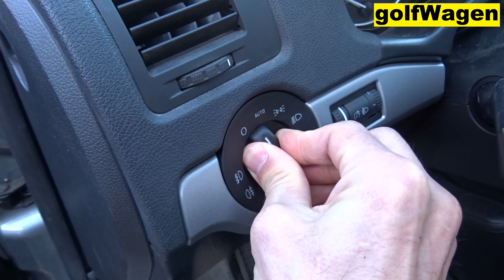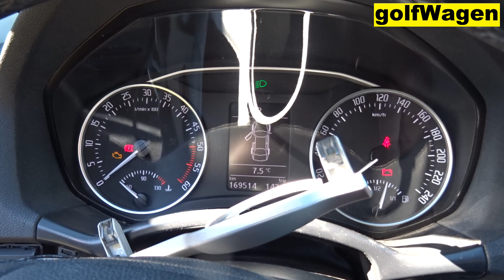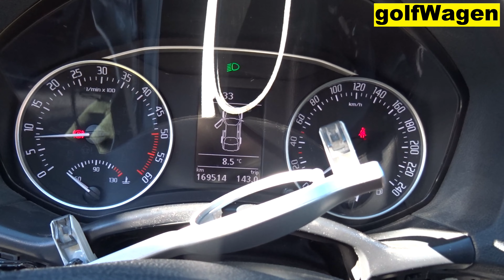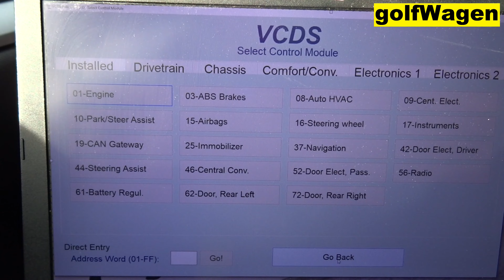Skoda Octavia 2 starter relay location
10143 output for starter relay P0615
relay 645 Terminal 50 starter relay removal on Skoda Octavia 2 facelift